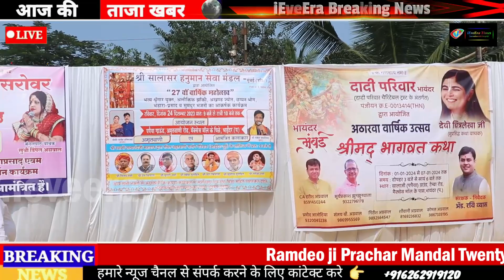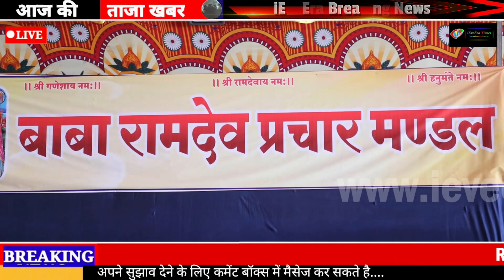Ramdeo ji Prachar Mandal Twenty Grand Annual Festival Tilokchand Kothar, Sagar Kothari Bhayandar 23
ieveeratimes youtube channel सिनेमा, संगीत , कला , साहित्य, राजनीति  और अन्य क्षेत्रों की महान हस्तियों को समर्पित है। इस चैनल के माध्यम से विभिन्न क्षेत्रों की प्रमुख हस्तियों के विभिन्न पहलूओं को आपके सामने लाने का प्रयास किया जाता है। some contents are used for educational/entertainment purpose under fare use policy